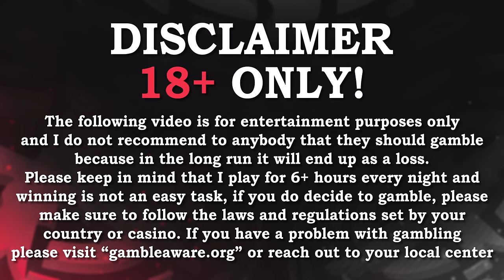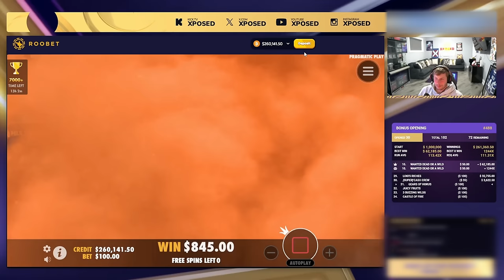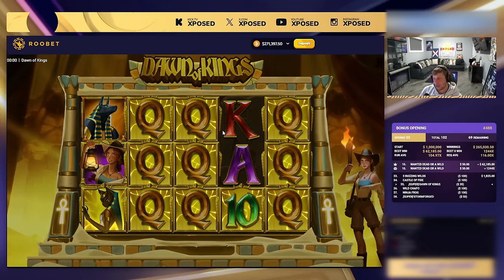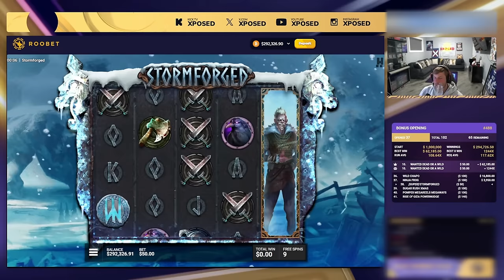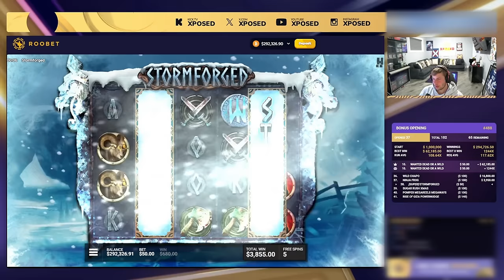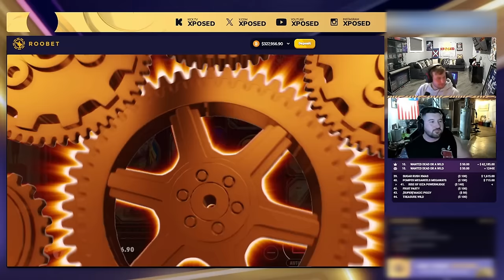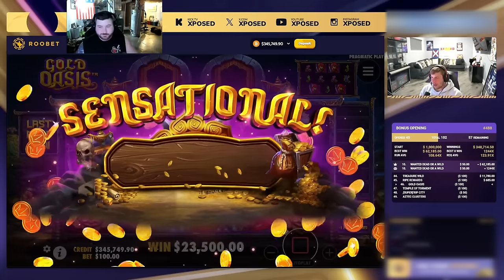THE ULTIMATE $1,000,000 BONUS OPENING! (100+ SLOT BONUSES) PART 1/2